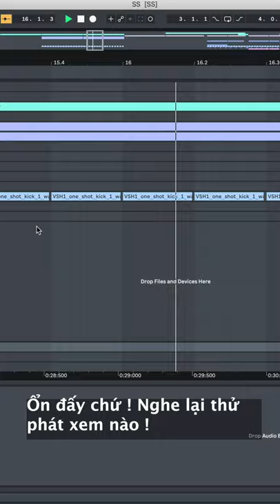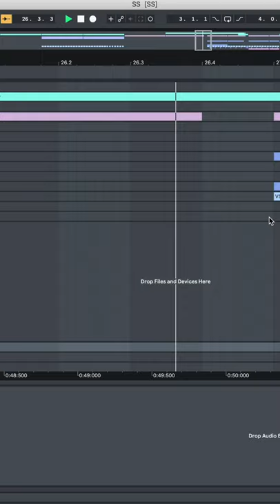Muzik Dập Dịch with DSmall [SpaceSpeakers Challenge]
MUZIK DẬP DỊCH
SpaceSpeakers khởi xướng chiến dịch “Muzik Dập Dịch” với mong muốn lan toả những năng lượng tích cực, tạo sân chơi cho giới trẻ yêu nhạc và đóng góp giá trị thiết thực cho cộng đồng.
Cùng nhau “Dập Dịch” ngay từ hôm nay bằng cách:
1️⃣ Sáng tạo 1 video: rap, hát, nhảy, remix,... trên nền beat có sẵn.
Nội dung video văn minh, tích cực, không gây kích động.
Chất lượng video tối thiểu 720p với kích thước 9:16 (video dọc).
2️⃣ Đăng video lên trang social cá nhân (Facebook/ Instagram/ TikTok/ YouTube) ở chế độ công khai + hashtag campaign MuzikDapDich SSchallenge.
Tag ít nhất 3 người bạn để cùng tham gia “Dập Dịch”.
3️⃣ - Với 100 video tham gia sớm nhất và đạt yêu cầu, SpaceSpeakers sẽ gửi tặng 100kg gạo/video tới Uỷ ban Mặt Trận Tổ quốc Việt Nam TP HCM.
     - 5 creator có video tạo được sức lan toả mạnh mẽ nhất sẽ được mời tham dự Space Jam #2.
     - 20 video hay nhất sẽ được mix lại thành 1 video và đăng tải trên kênh YouTube của SpaceSpeakers.
MUZIK DẬP DỊCH, let's go! 🤟